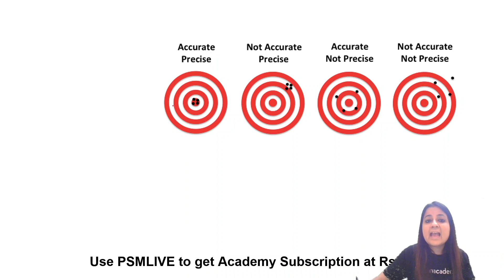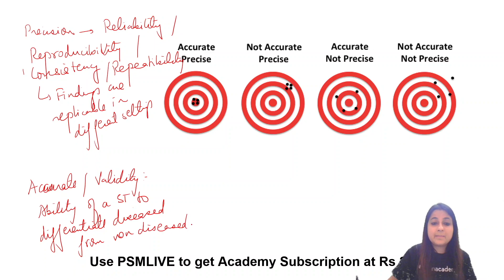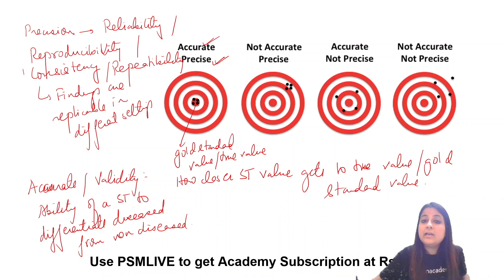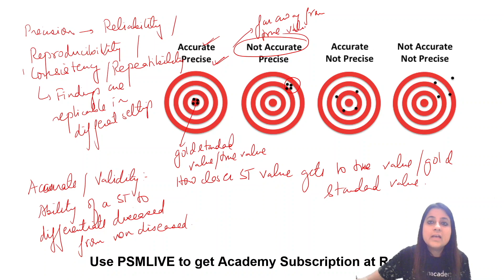PSM IMAGE FESTIVAL Validity vs Precision of a Screening test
Watch Dr Neha taneja discussing most important images from psm for the upcoming NEET PG exam

Dr. Neha Taneja is a teacher for Community Medicine. She has completed DNB (Community Medicine)  from St. Stephens, New Delhi, and is now pursuing a Masters of Public Health from Amity University.

To prepare for NEET PG, INICET, FMGE, or NEXT with Dr. Neha Taneja and other amazing educators, join the Unacademy platform.

1. Unlimited access to Live and Recorded Classes
2. Learn from India’s Top Educators for medical
3. Access to dedicated DOUBT Sessions
4. Real-time interaction with best-in-class teachers
5. QBank with 25,000+ practice questions
6. Freedom to study on the device of your choice
7. Highly competitive Live Tests and Quizzes
8. Get Printed Notes with 12-month and above subscriptions (dispatch starts soon)